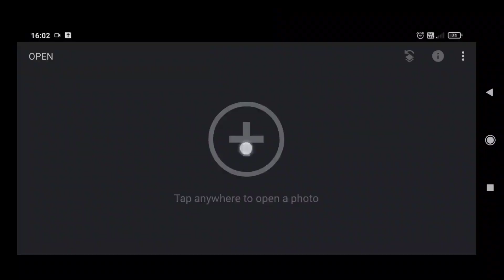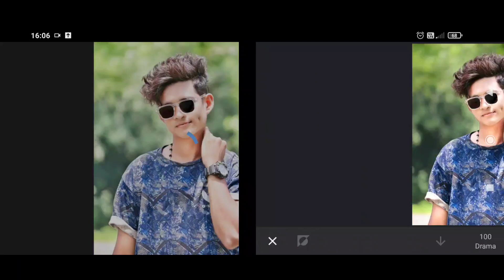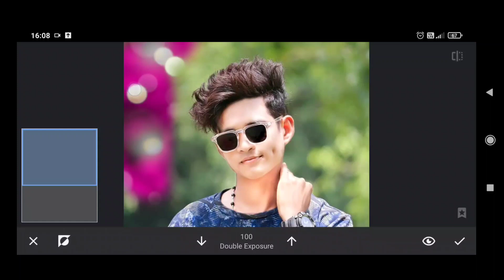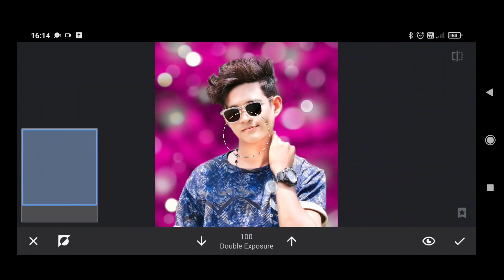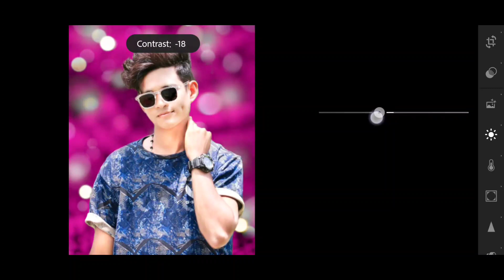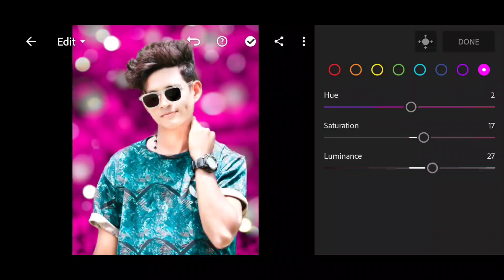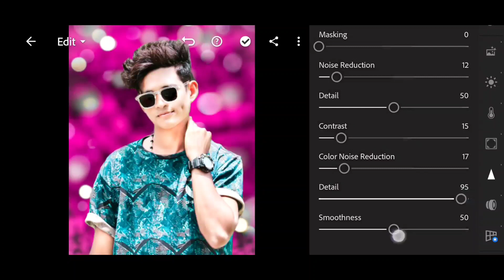new face smooth photo editing tutorial | face glowing tutorial | snapseed | Autodesk | lightroom